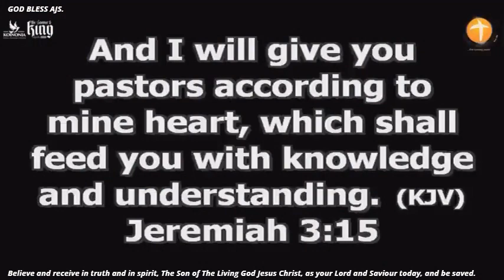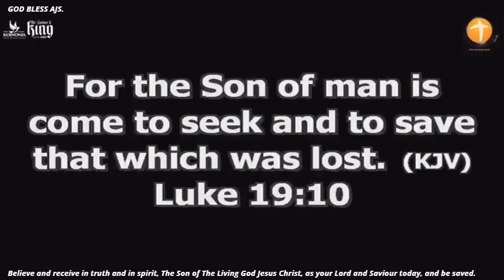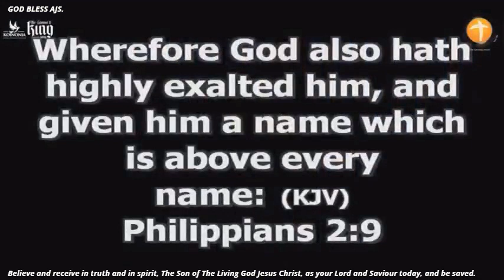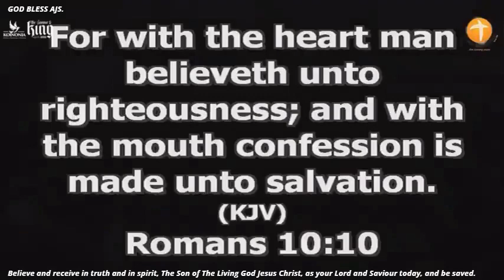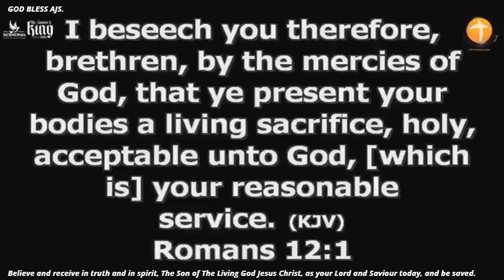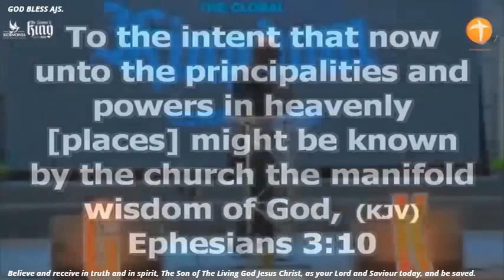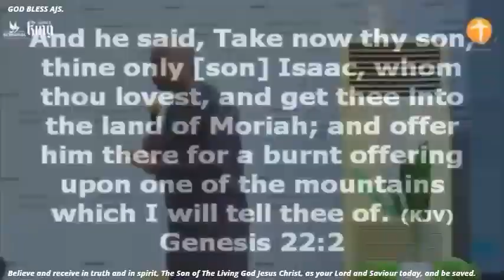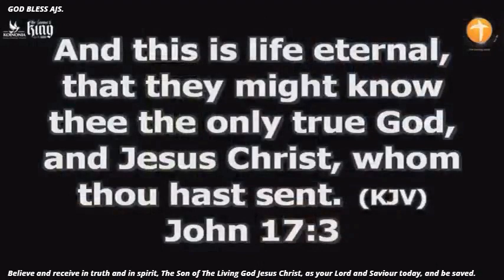The Saviour and King. The Global Kingdom Conference Lagos, Nigeria. By Apostle Joshua Selman.